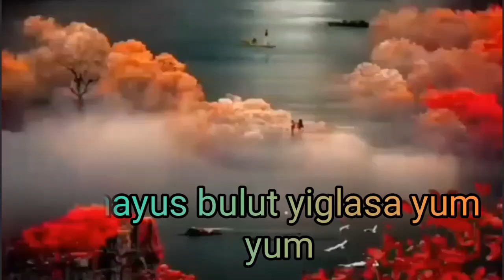bulut ekan shamolga oshiq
jonu dildan qattiq sevarkan
bulut borsa shamol yoniga
shamol uni quvib solarkan

yuraklari to'lib armonga
oshiq bulut ortga qaytarkan
mayus bulut yiglasa yum yum
shu sababdan yomgir yogarkan